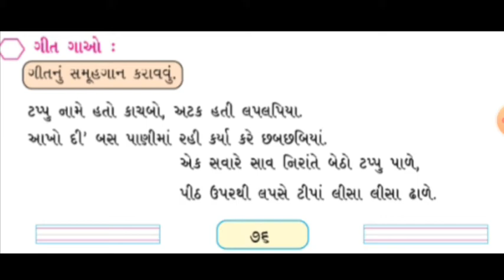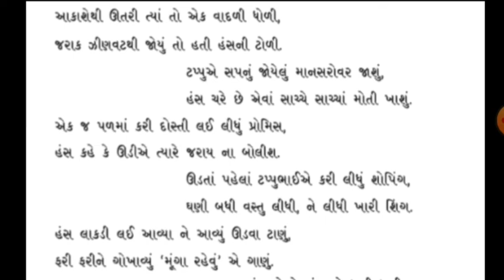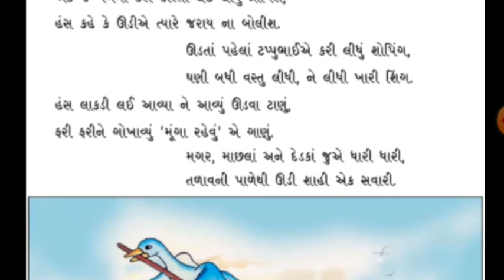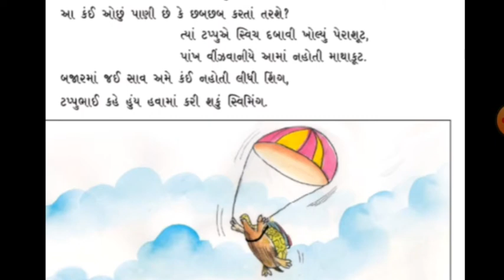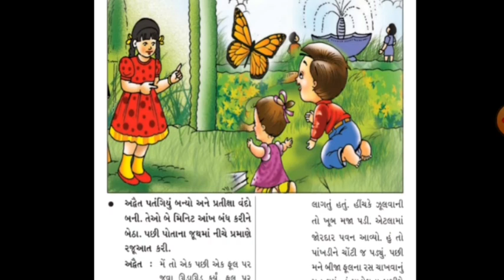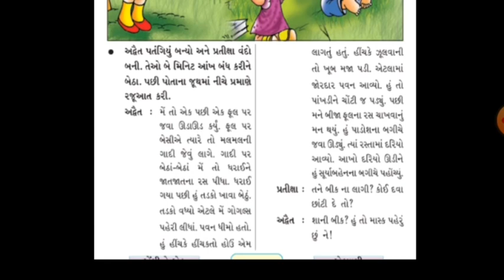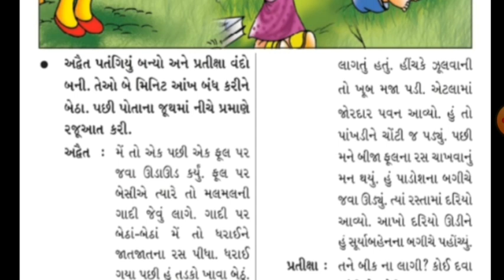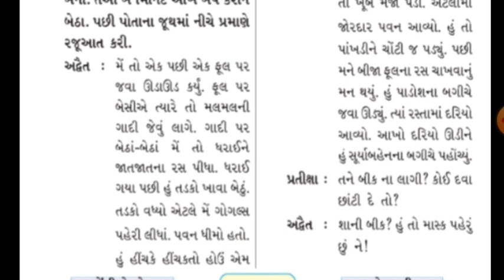Std-3 Gujarati Ch-5 Part-2 GM